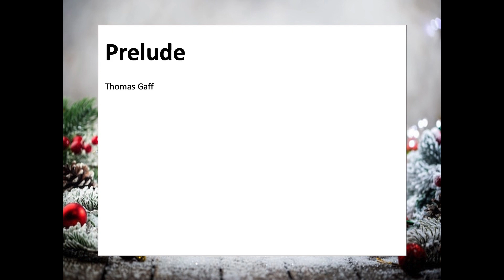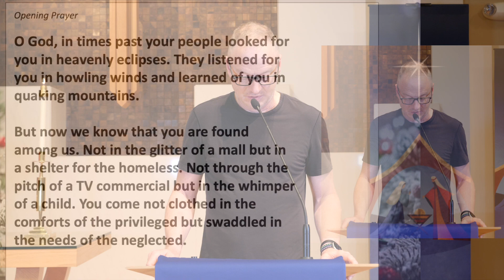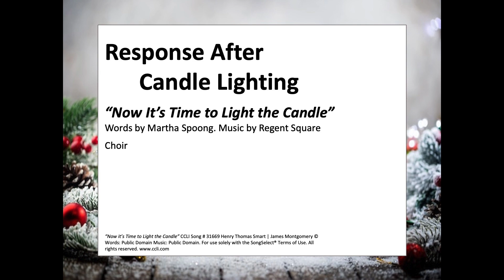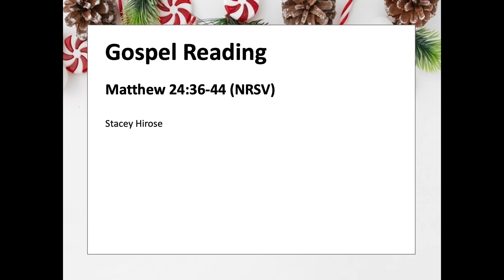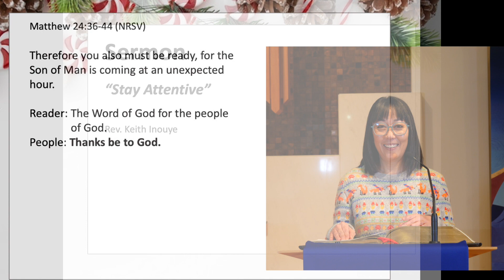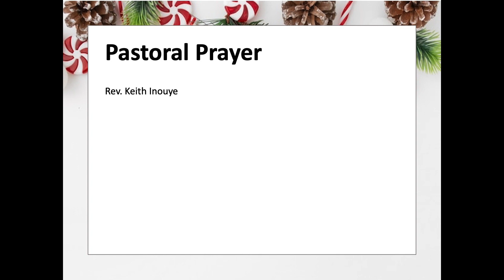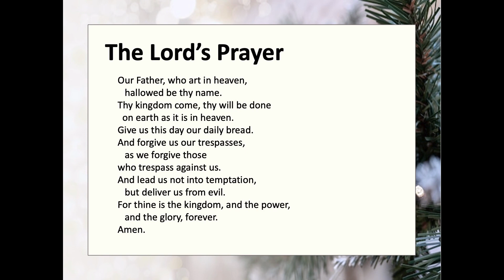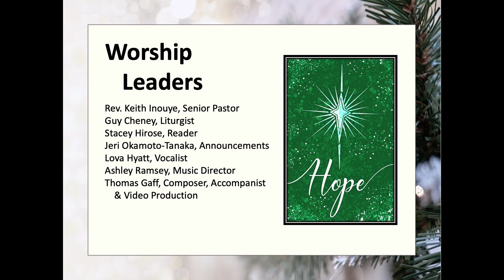West LA United Methodist Church English Ministry Digital Worship Service- 11-27-22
1st Week of Advent 2022
Rev. Keith Inouye- Senior Pastor